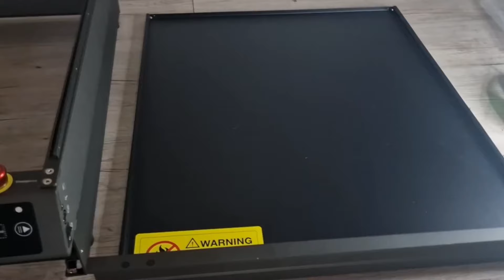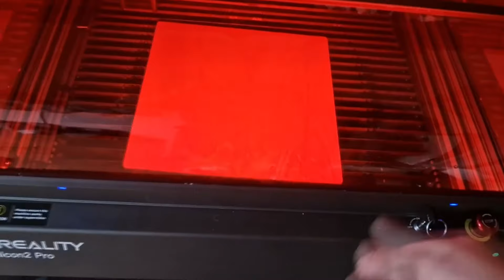Creality Falcon 2 Pro - tout ce qu'on ne vous dit pas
Malgré l'excellent travail que fournis cette graveuse laser , la version Pro est loin d'être sans défauts.

Cable USB (2 ou 3M)
Tube flexible 79mm

Ma bibliothèque de Matériaux pour la Creality Falcon - 22W

License d'un an pour Lightburn

💲 Bon plan 💲 :
Pour économiser un peu d'argent lorsque je fais mes achats, j'utilise le service cashback
Le site vous offre  3€ à l'inscription et vous verse vos cashback à partir de 10€!